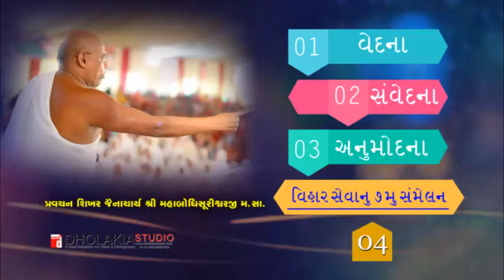04-વેદના- સંવેદના- અનુમોદના